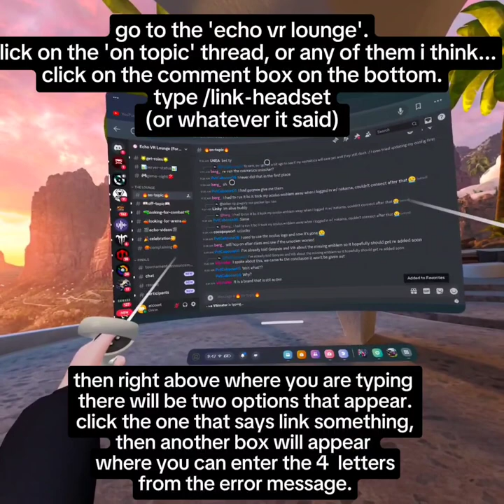Echo VR- quick walkthru error every1 got, gameplay after NAKAMA update, nightreaper bust his finger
So far the server seem to be running great.  I want to thank the people who are putting in all this work to keep this game alive.